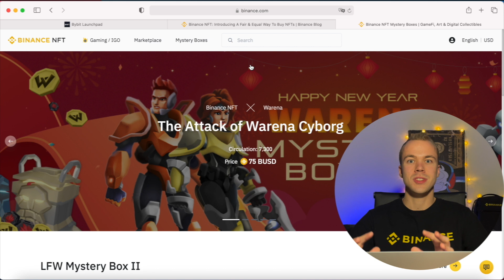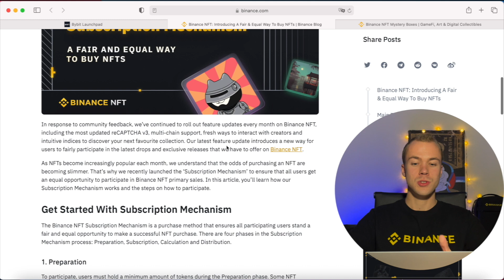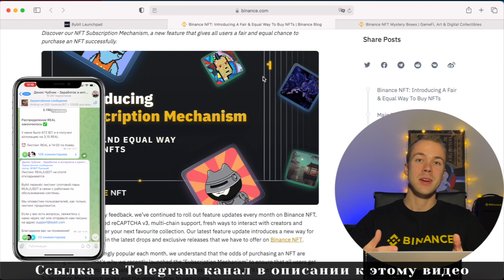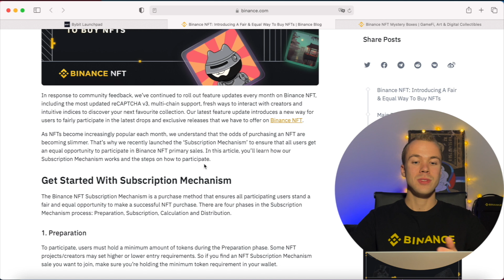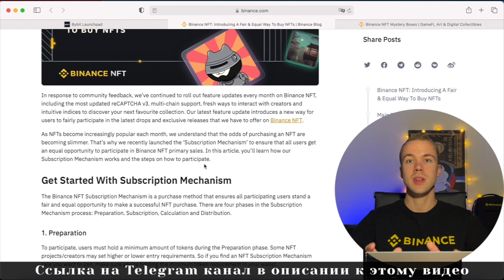Теперь ботов при покупке NFT на Binance NFT не будет 🤖🙅‍♂️